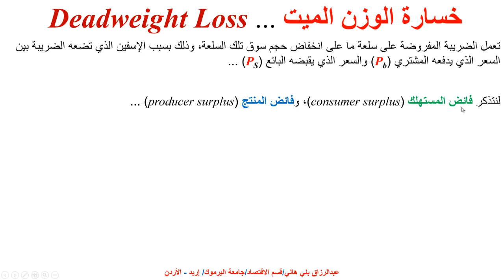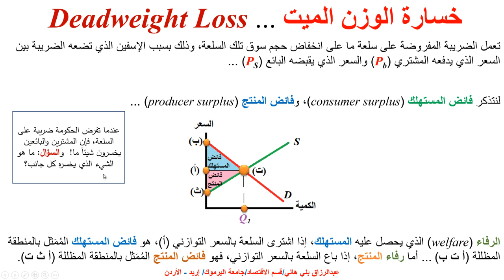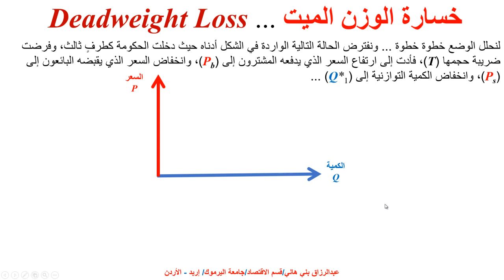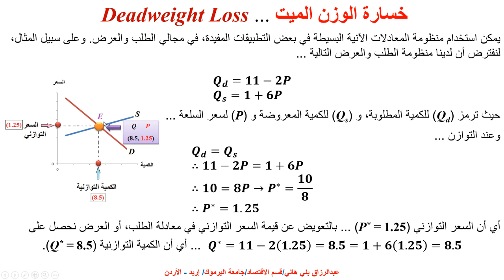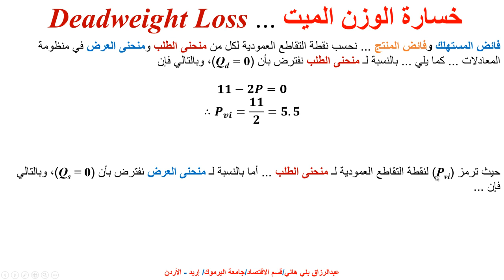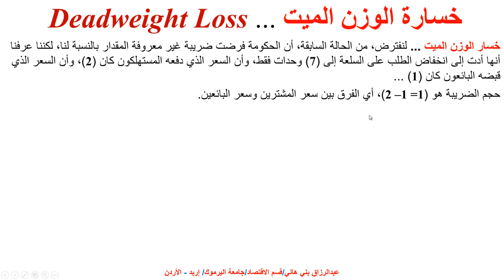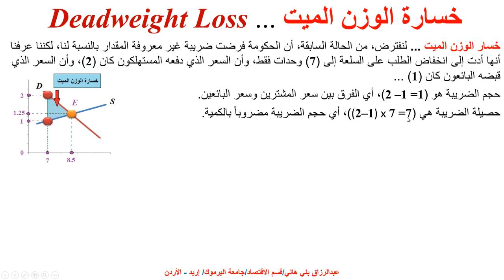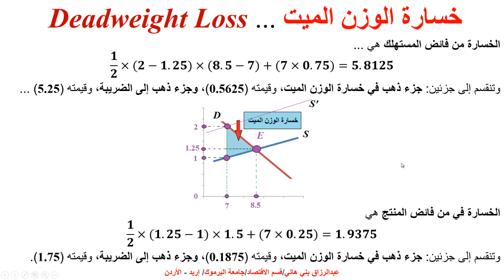فائض المستهلك وفائض المنتج وخسارة الوزن ... Consumer's and Producer's Surplus & Deadweight Loss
يشرح هذا المقطع مبدأ فائض المستهلك وفائض المنتج وخسارة الوزن ... Consumer's and Producer's Surplus & Deadweight Loss with a Numerical Example